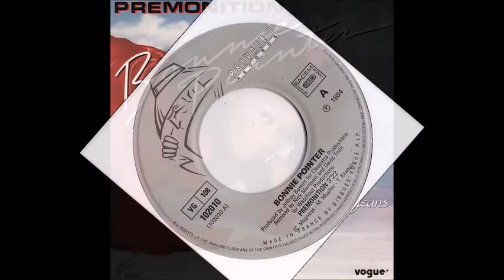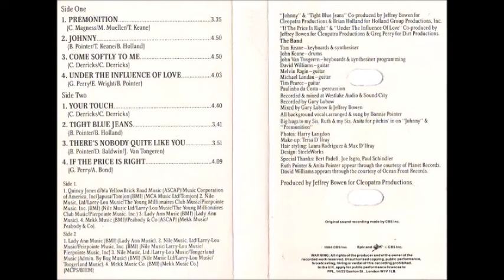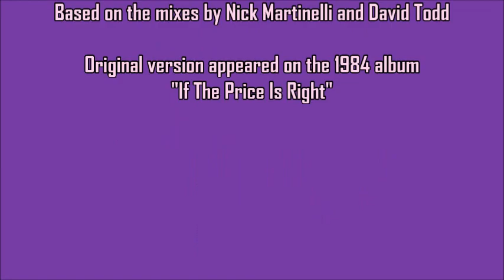Bonnie Pointer - Premonition (Inner Vision Edit)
Fabulous dance single from the late Bonnie Pointer's third solo album, "If The Price Is Right." Produced by Jeffrey Bowen, my extended edit of "Premonition" is based on the 12" mixes by Nick Martinelli and David Todd...